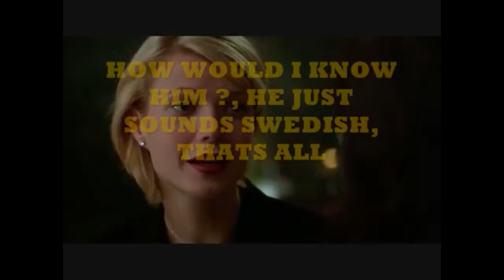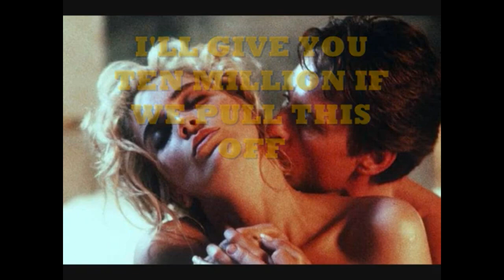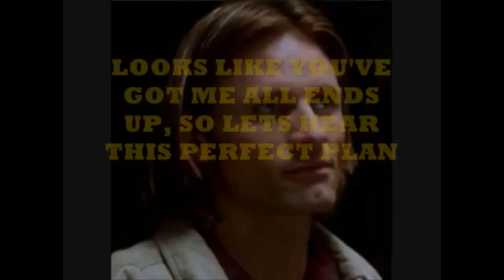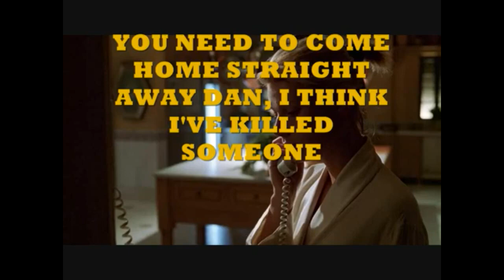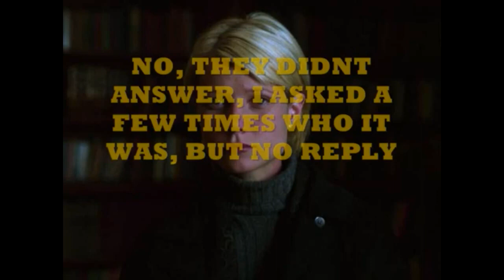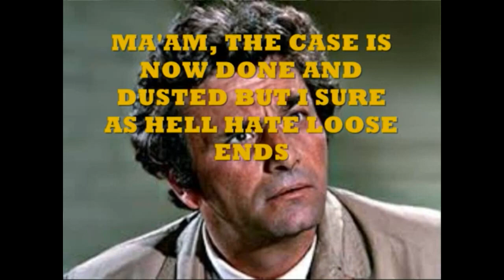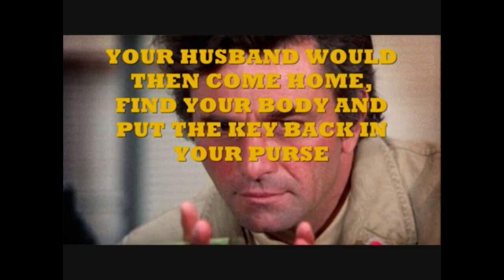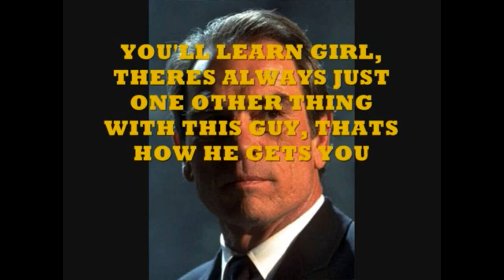COLUMBO, THE PERFECT MURDER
Fun movie as Columbo races against time to save a condemned woman with the odds heavily stacked against him